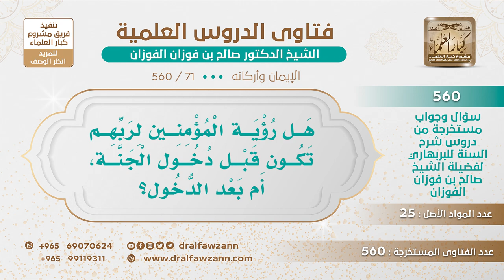[71 -560] هل رؤية المؤمنين لربهم تكون بعد دخول الجنة؟ - الشيخ صالح الفوزان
-"السؤال: هل رؤية المؤمنين لربهم تكون قبل دخول الجنة، أم بعد الدخول؟
في الجنة يرونه، في الجنة بعد دخولهم الجنة.
للاشتراك في قناة الشيخ صالح الفوزان
سؤال وجواب من شرح السنة للبربهاري ( 560 ) مقطع

للاستفسار والإقتراحات والدعم
رئيس الفريق
لمشروع كبار العلماء